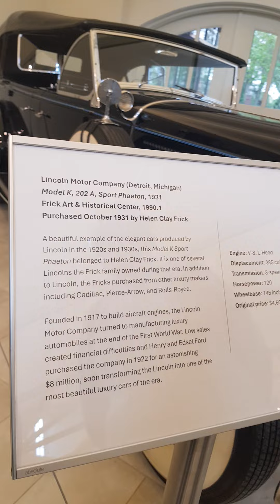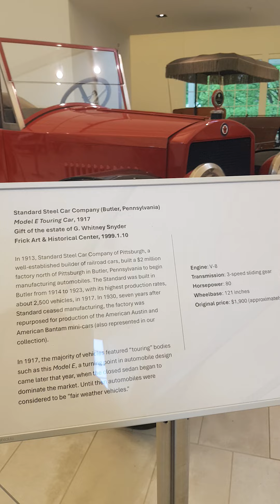2 мая 2024 г.